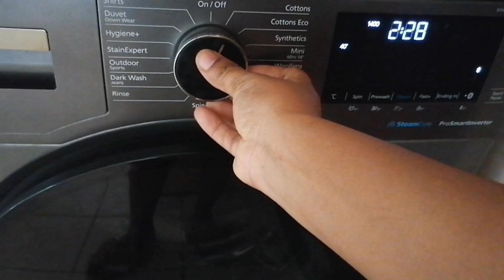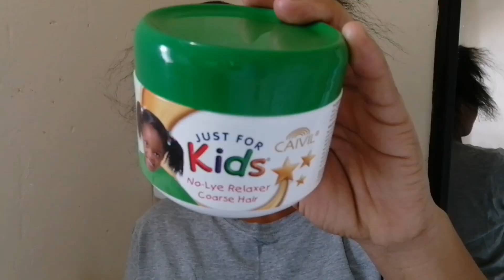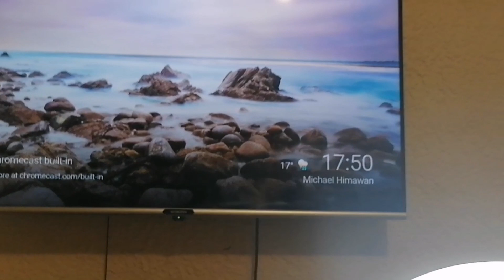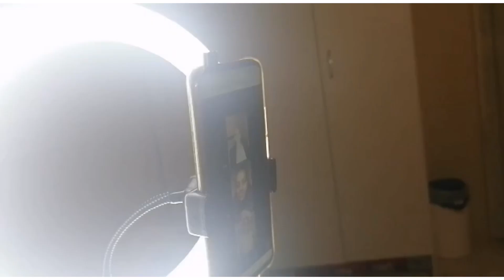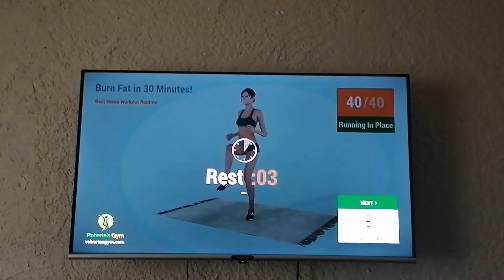vlogtober ep 1:webinar meeting, let's beat this face, did my nails & hair|| South African YouTuber